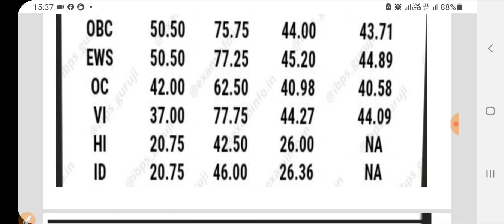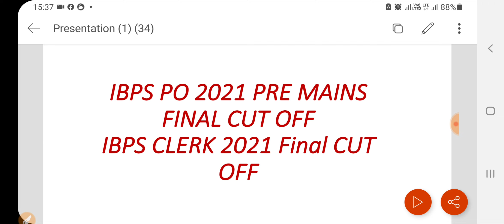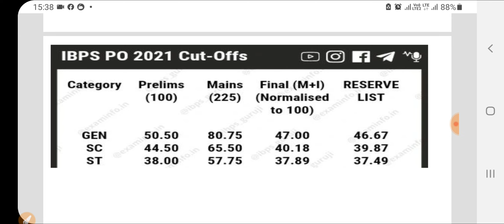IBPS PO 2021 PRE MAINS, FINAL CUT OFF & RESERVE LIST FINAL CUT OFFII SPL MSG AT THE END OF THE VIDEO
Hello aspirants in this video we will be taking about CUT off of ibps po 2021 examination.
Here we will be looking at CUT off of all categories and at all stages.
A special message at the end of the video.

UBSCRIBE KAUNAIN'S CLASSES WATCH OUR FREE EDUCATIONAL VIDEOS AND FULFILL YOUR DREAM OF BECOMING A GOVERNMENT EMPLOYEE.
TELEGRAM - BANK EXAM PREPARATION BY KAUNAIN PASHA

Hello  aspirants

LINK 👇🏻👇🏻

Link 👇🏻👇🏻